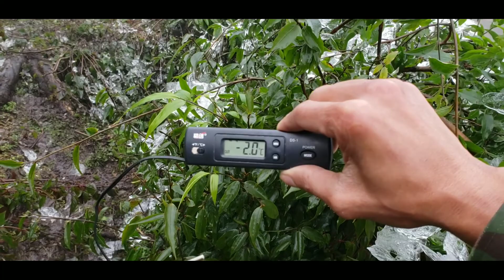Băng giá phủ trắng rừng Tây Bắc. Trống Páo Sang - La Pán Tẩn - Mù Cang Chải - Yên Bái.